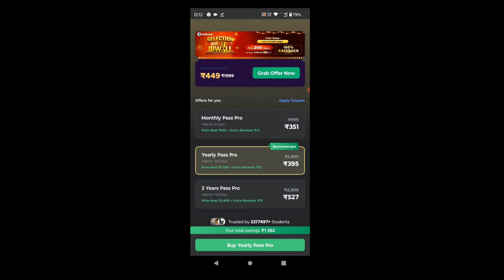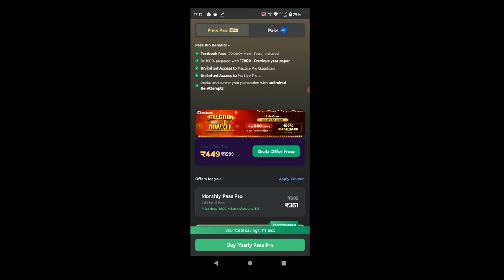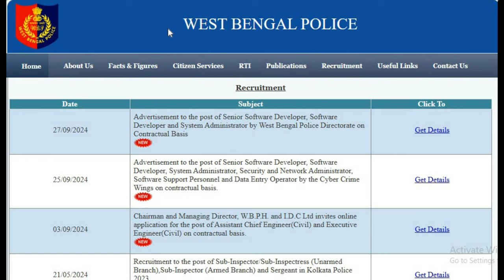WBP Constable Exam Date 2024 | Kolkata Police Exam Date 2024